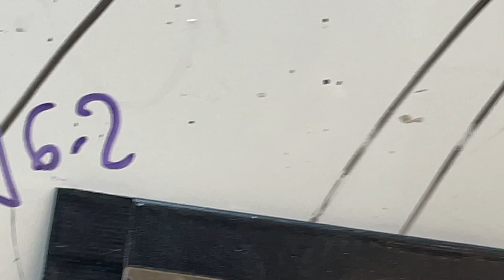Rally GL300 Pt 1 de-fret and re-fret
*** Apologies for some out of focus camerawork in this video... close up of my hands confused the iPhone lens system!

In this video I'm starting the re-fret process on David's grubby but solid Rally GL300 Les Paul-style guitar. I've been asked to re-fret this one as the original frets are now quite low; the guitar has been loved and played a lot it seems. I was surprised to find that this fretboard radius was 16"... why surprised? Because despite having set up a dozen of these guitars over the last few years I've never er... noticed that the radius was as flat as 16". Could it be that this one alone has been radiused to 16"? Could it be all the others were but I didn't notice? That's possible... but I'm sure I would have noticed at some point. OK; I've only re-fretted one Rally before (a left-handed body that I bought as a 2nd) and I think I radiused that to 12" and fretted it at 12". But on all the previous Rallys I've used the Tusq adjustable nuts (12" radius) and upgraded roller bridges (also 12" radius approx.). I can't quite believe that I used 12"-over-16" on all those guitars without noticing. So I'm going to bring David's OTHER Rally GL300 with me to the workshop this evening to try to make sense of what the radius actually IS! In the 2nd video of this short series I'll be end-bevelling the frets, fitting the adjustable Tusq nut and doing a full fret levelled set up - and a good clean up and polish. If I find out that these GL300s really ARE 16" radius then I have the choice of leaving the original TOM style bridges on (presumably also made at 16"? It's very hard to measure accurately) or fitting the upgraded roller bridges. We shall see!